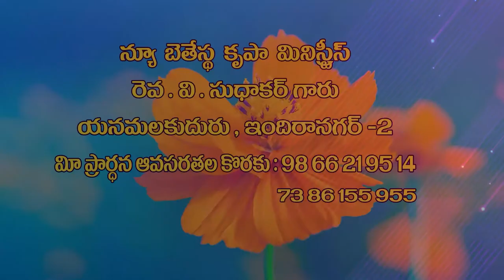v sudhakar garu 17 9 2021